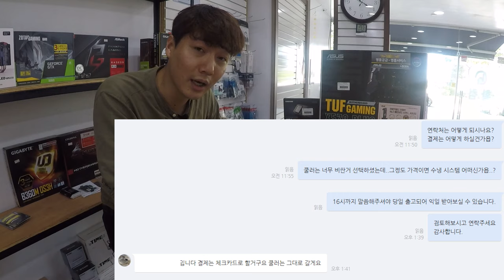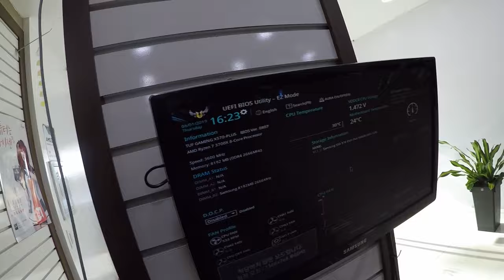잉크도 마르지 않은 따끈한 제품들 AMD 3700X, RTX2070 SUPER 조립하기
안녕하세요!

황코TV 입니다.

이번 영상은 조립 영상을 가지고 왔습니다.!

조립 사양은

CPU AMD 라이젠7 3700X (마티스)
VGA
M/B ASUS X570-PLUS
SSD SAMSUNG 970 EVO PLUS M.2 2280(500GB)
CASE
P/S Seasonic FOCUS SSR-850FX 850W Gold
C/F NOCTUA NH-D15

메모리는 의뢰해주신 고객님께서 가지고 계셔서 제외하였습니다.

딱 200만원에 맞춰서 조립하였습니다.

혹여, 3700X 와 3800X 와 고민이신분들은 3700X 추천드립니다.

3800X가 오버클럭킹 수율이 좋다고 하는데, 제가 직접 했을땐 거기서 거깁니다.

오버 하실꺼면 3700X 추천! 드립니다.

날씨가 많이 무덥습니다.

건강 유념하세용!